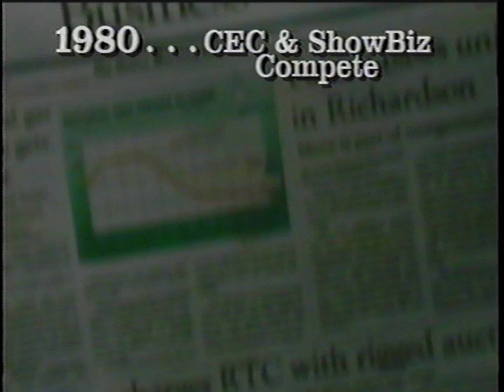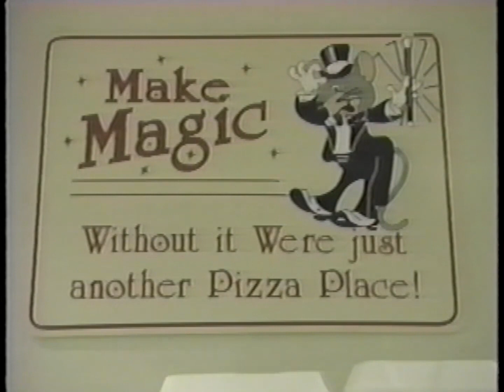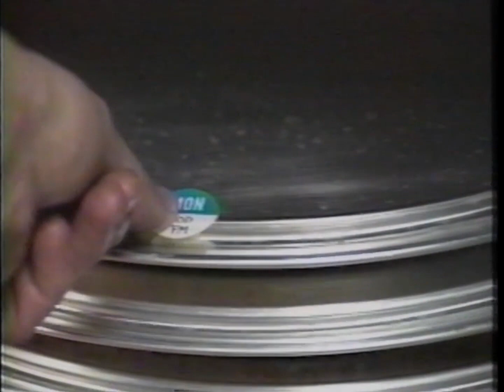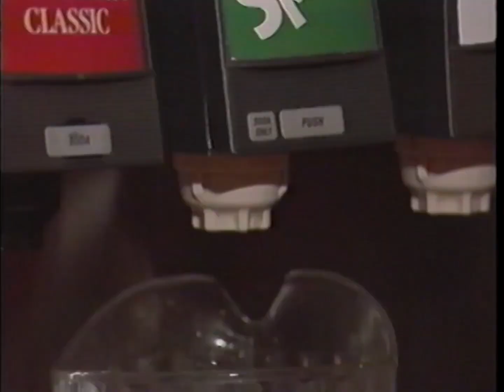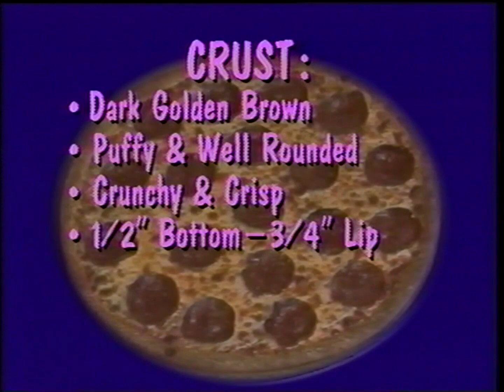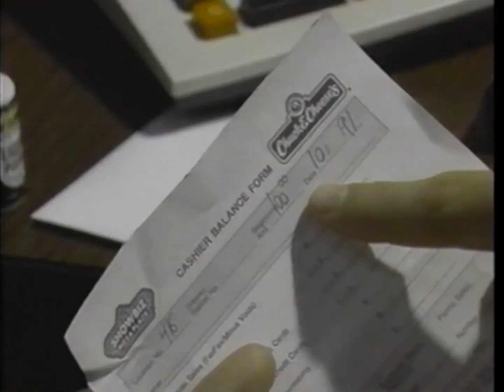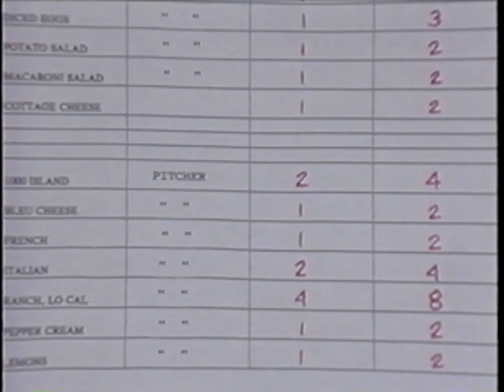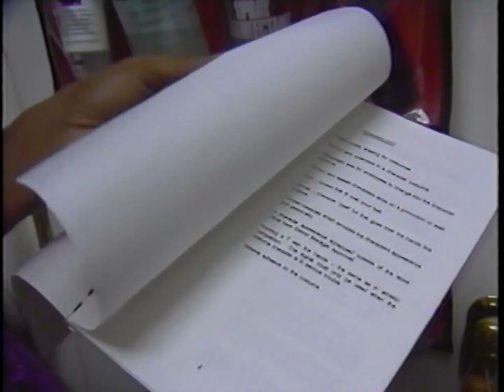Chuck E Cheese's University Training (1991) Full Training